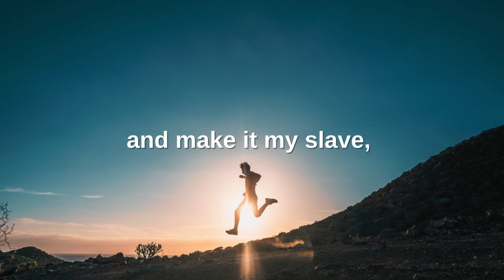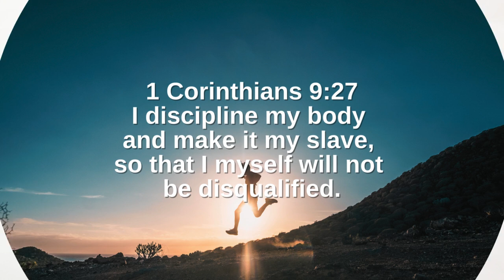1 Corinthians 9:27 (Command)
August 11- 1 Corinthians 9:27
I discipline my body
and make it my slave,
so that I myself will not be disqualified. [Command]